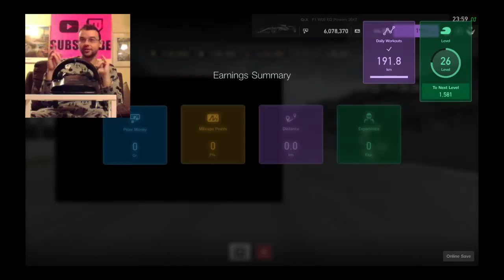Gran Turismo Sport - Red Bull Ring Logitech G29 Live facecam GT Sport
Wish we had a steering wheel in GTA